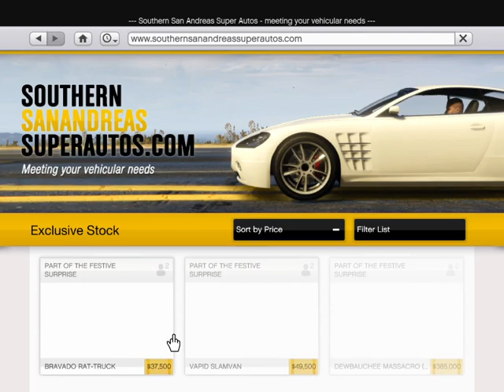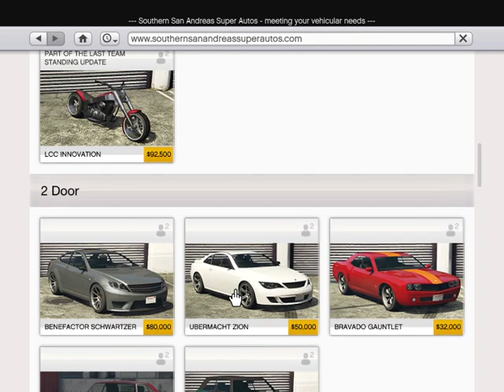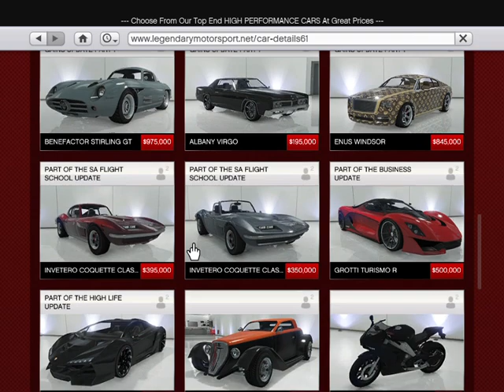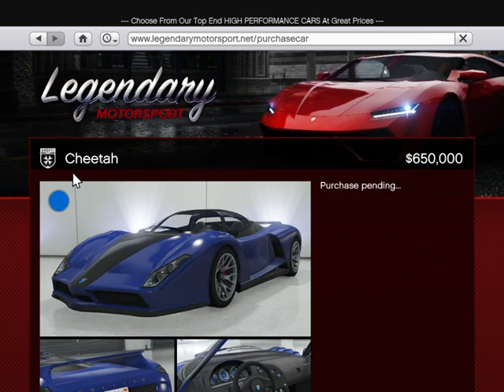GTA V Hookies Bar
Hookies Bar